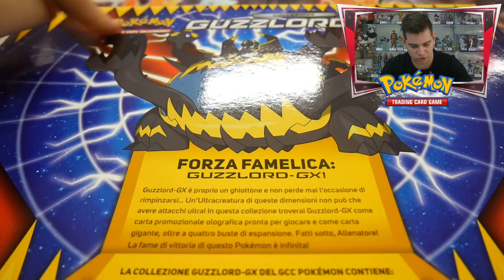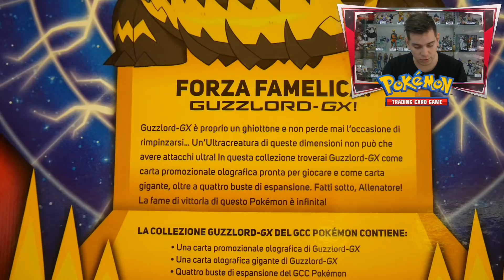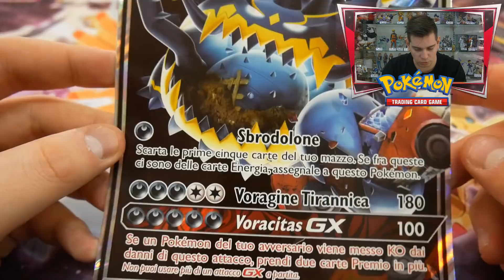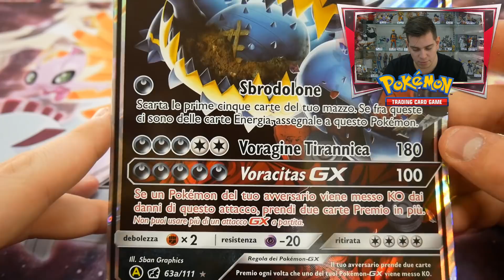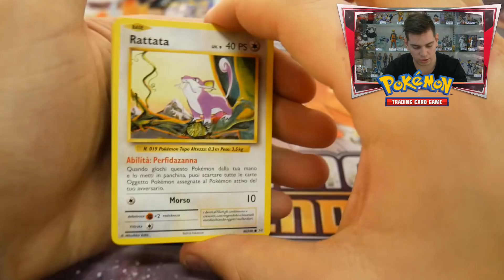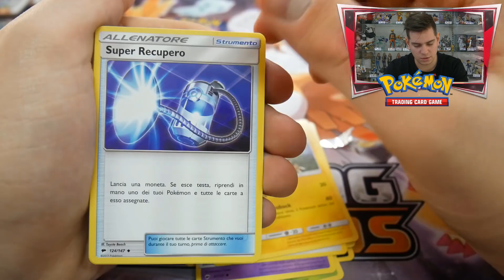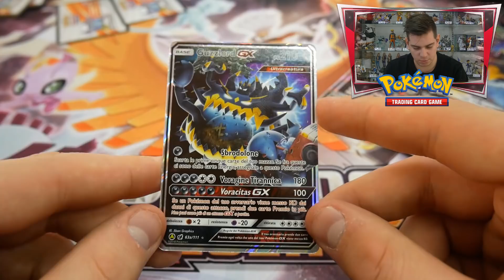Spacchetiamo la Collezione Speciale GUZZLORD GX! Cosa Troveremo???